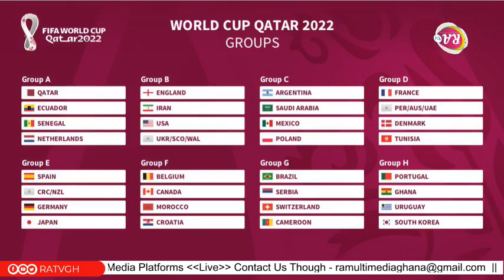((LIVE NOW)) : RA SPORTS REVIEW || 21st Sept, 2022|| - WITH ISAAC TAWIAH((THE SPORTS KILLA))